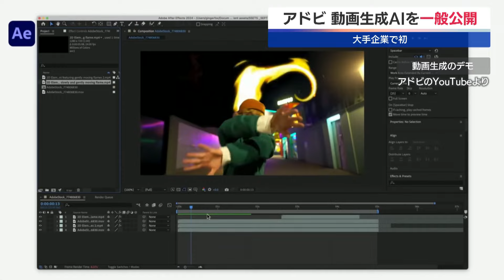アドビ 動画生成AIを一般公開 大手企業で初【モーサテ】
アメリカのソフトウエア大手アドビは14日、文章や画像から映像を生成する、AIサービス「ファイアフライ・ビデオ・モデル」のベータ版の提供を始めたと発表しました。動画を生成するAIはグーグルやオープンAIなども開発していますが、大手企業で一般ユーザー向けに公開するのはアドビが初めてです。アドビはこの他にも、既存の映像を生成AIで拡張する新たな機能を自社の動画編集ソフトに追加したと公表しています。これらの発表を受け、アドビの株価は2.9％上昇しました。